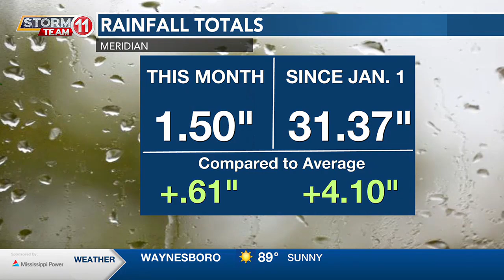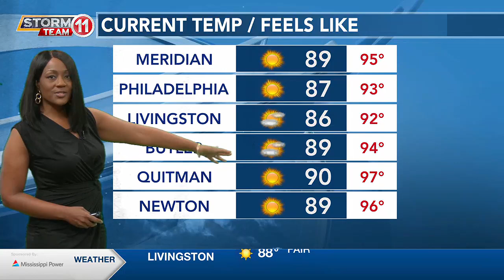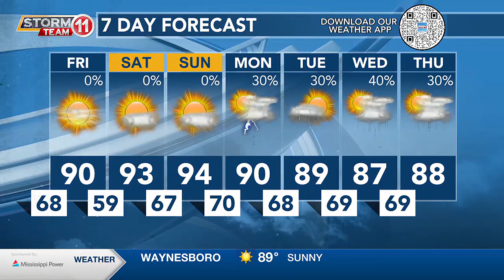News 11 at 6PM_Weather 6/6/24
Dew points drop... leading to a less humid Friday!